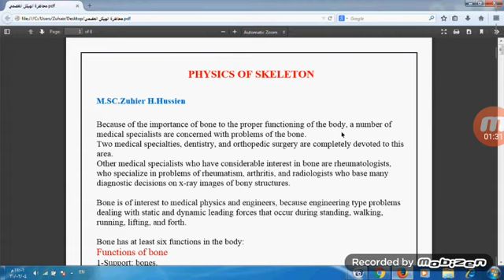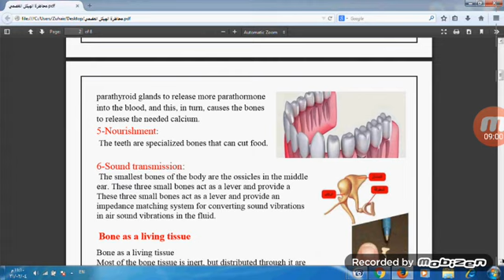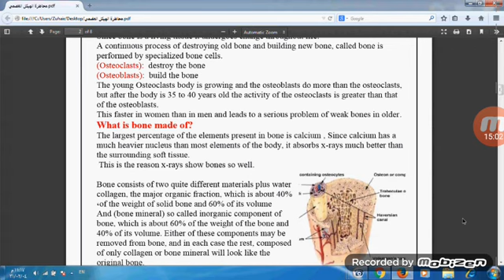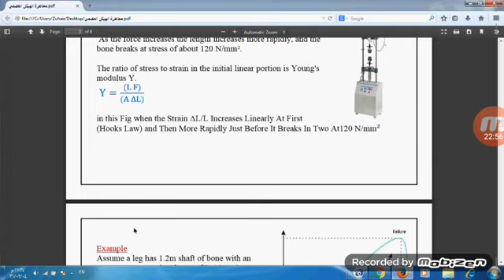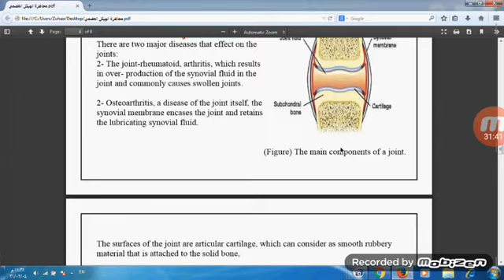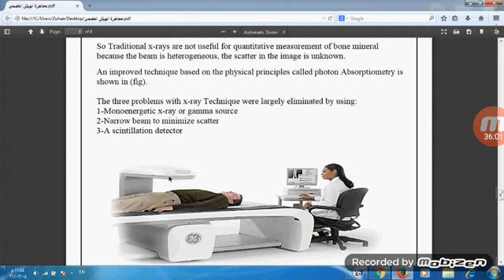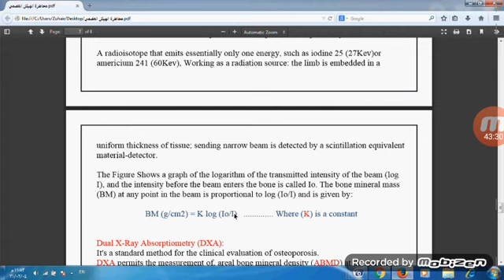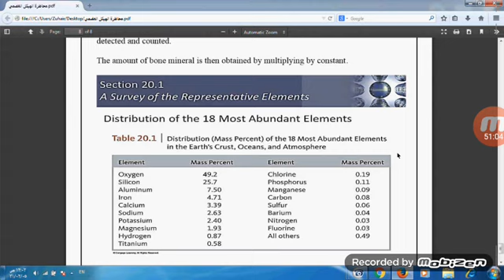الفيزياء الطبية/المحاضرة الرابعة/الهيكل العضمي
جميع قوائم التشغيل للمحاضرات في القناة تسهل عليك عملية البحث عن الحاضرة بسرعة